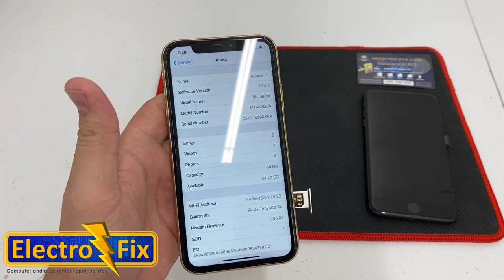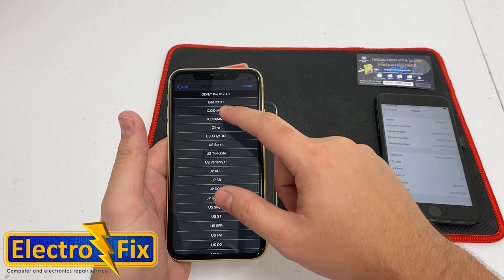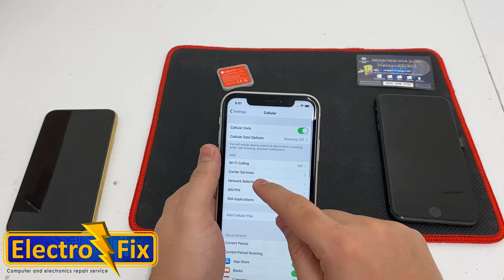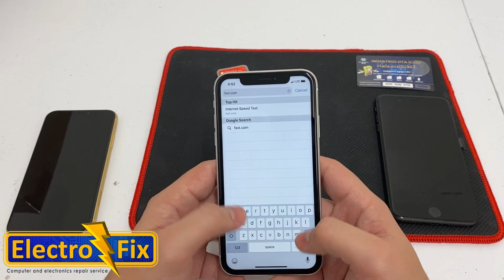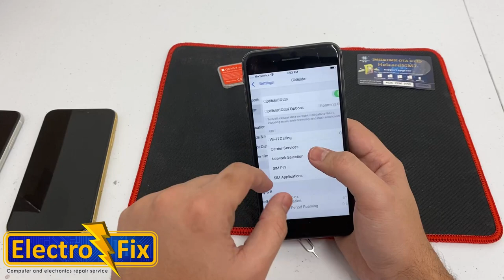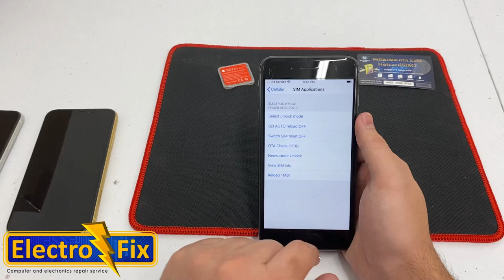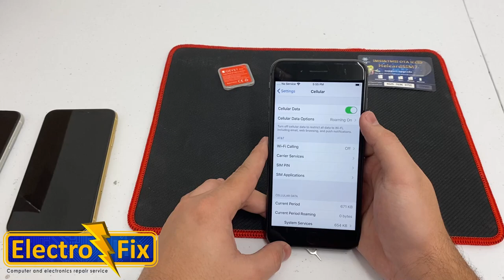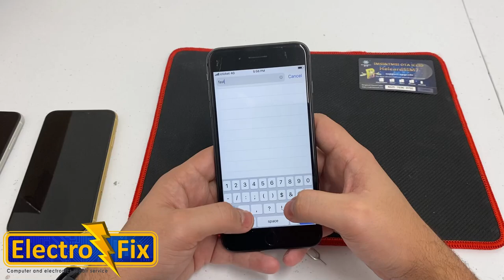Gevey Pro V12.4.2 & Heicard V1.32 Unlock On IOS 13.1.1